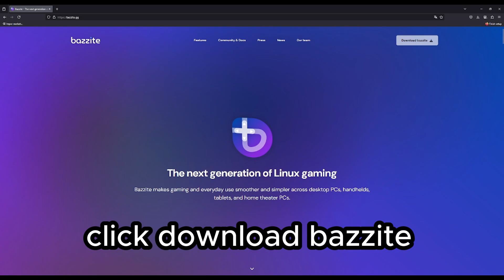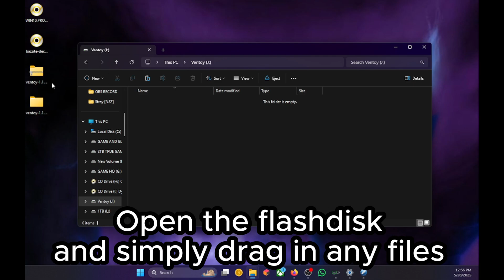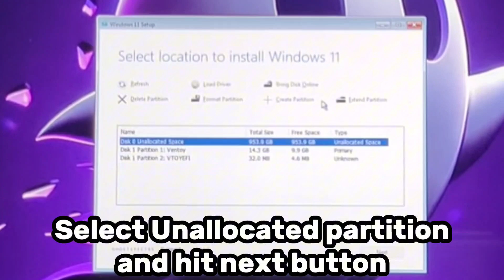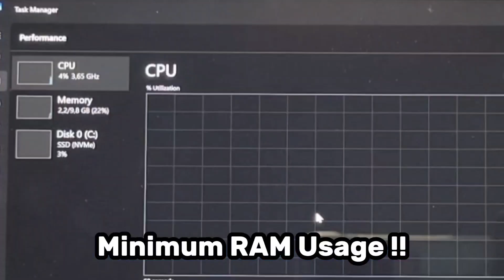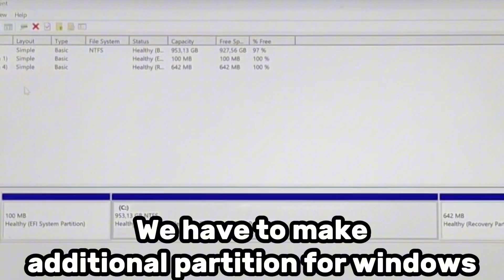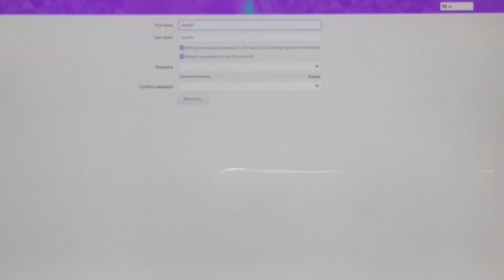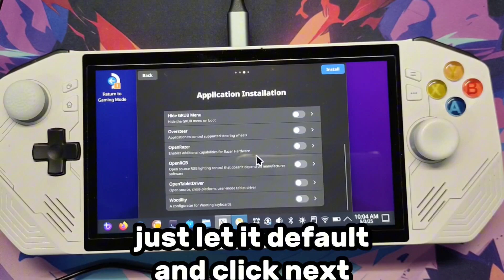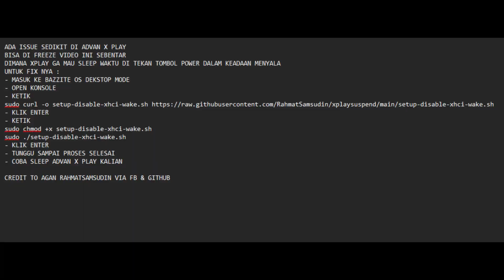INSTALL DUAL BOOT WINDOWS BAZZITE OS 2025 NEW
Hello
Aku mau kasih kalian tutorial instalasi dual booting
Windows 11 Ghost Spectre x BazziteOS
disini aku menggunakan handheld Advan X Play
Ryzen 7 7840U
Ryzen 780M
16GB RAM
50Wh Battery

 Special thanks to RahmatSamsudin for Xplay Suspend / Sleep fix
Link github :
TIMESTAMP :
0:00 Opening
0:10 Download Ventoy
0:45 Download BazziteOS
1:35 Download Windows GS
2:13 Extract Ventoy and install
3:08 Copy OS to Flashdisk
3:29 Install Windows
8:08 Ghost toolbox
9:43 Shrink storage for Bazzie
11:53 Install BazziteOS
13:52 Bazzite first setup
14:43 Handheld daemon setup
16:40 Sleep fix X Play
16:50 Closing
RECORDING TOOLS :
PC Spec :
B760M motherboard
16GB RAM
550W Gold+ PSU

VIVO X60
OBS LIVE STUDIO
MIC BM800
BONKYO F999 SOUNDCARD
NOIR VOIX MIC CONDENSER